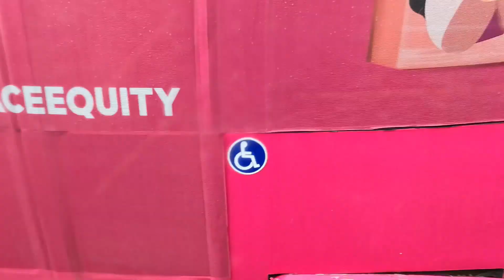رمضان کے پہلے دن لیڈیز بس کا ایکسیڈنٹ | Pink Ladies Bus Accident at Shahra e Faisal | Rainy Road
Crashed Aftermath | Pink Electric Bus Crashed at Shahra e Faisal by Rainy Slippery Road | First Ramazan First Rain First Accident